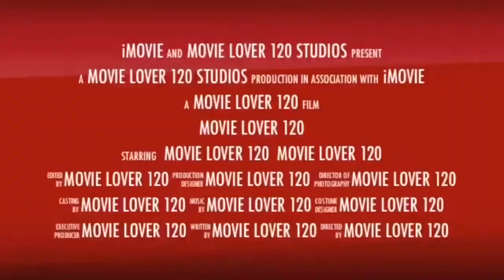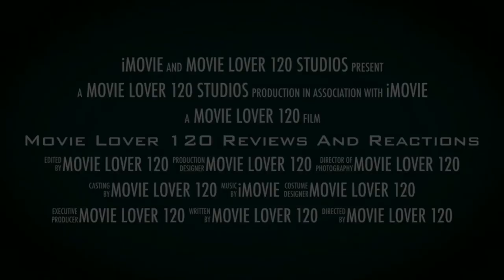Texas Chainsaw Massacre: The Next Generation (1994) EPIC RANT!!!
SCREW THIS MOVIE HARD!!! 0 OUT OF 10, DO I EVEN NEED TO SAY THAT FOR THIS ONE!